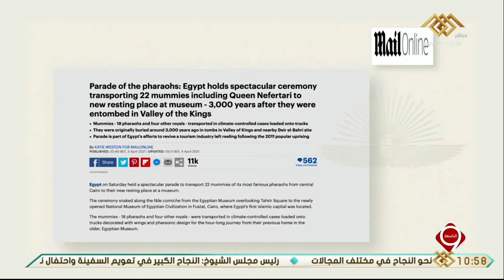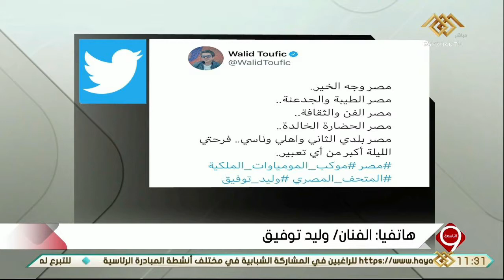التاسعة | أصداء احتفالية موكب المومياوات - لقاء مع بعض نجوم الحفل 4‪-4-2021‬‬